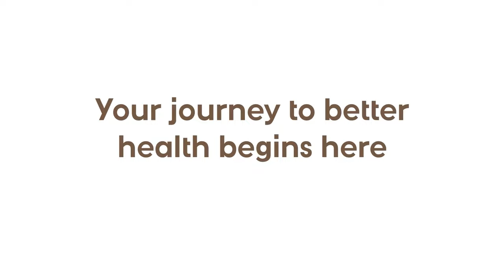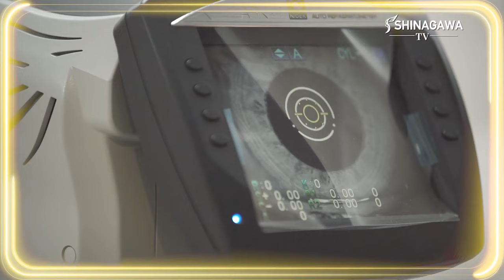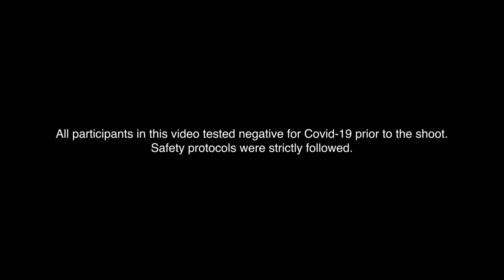Episode 4: Beauty, Brains, & Bright Vision | Shinagawa TV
It’s the beauty queens’ time to shine!

Miss World winners Megan Young (2013) and Laura Lehmann (2017), along our own Dr. Albert “BJ” Dela Cruz discuss all about “Beauty, Brains, & Bright Vision”.

In this episode hosted by Denise Tan, the featured beauty queens share their experiences in their respective pageants and careers and how having bright vision helped propel them to the top.

Shinagawa TV aims on providing audiences an in-depth look at how lives are changed for the better in the country’s premier Lasik & Aesthetics Center.